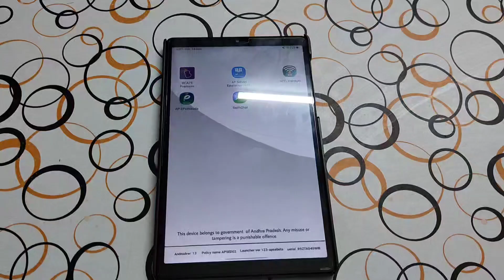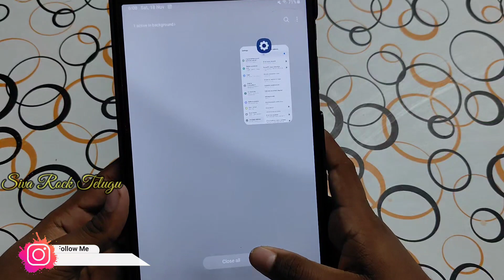Jagananna tab Hang problem || Solve || 100% working ✅✅